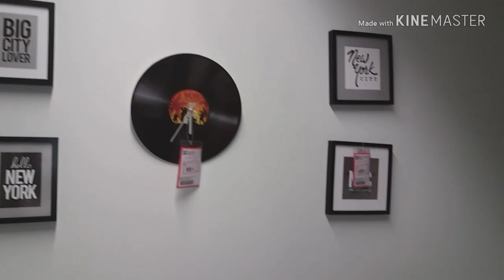جولة في Vlog Kitea Géant rabat / جديد غرف نوم الاطفال والصالونات/ شنو خدينا منها